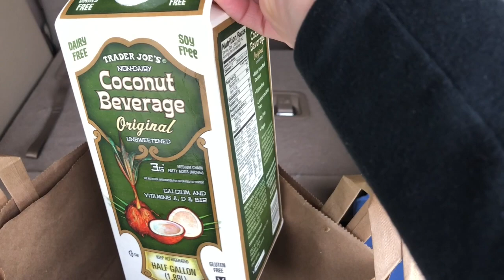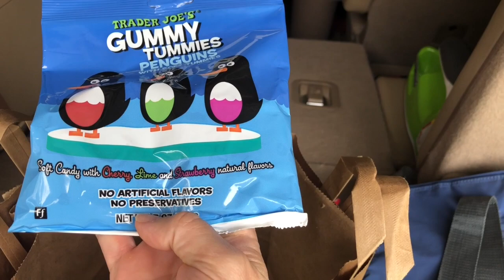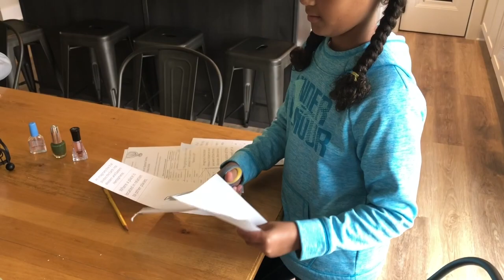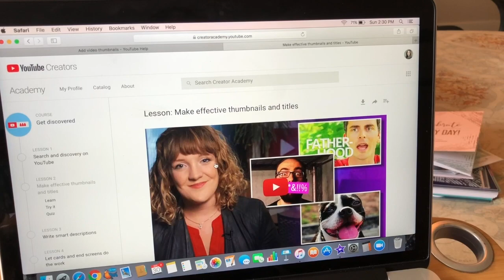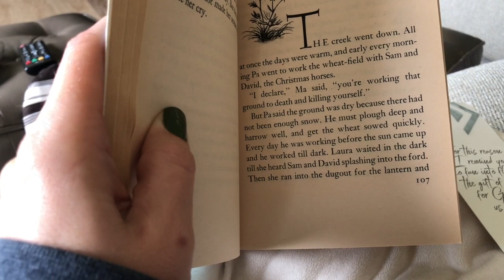LAZY SUNDAY // Popcorn, reading, and shelves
A Lazy Sunday With The Kids